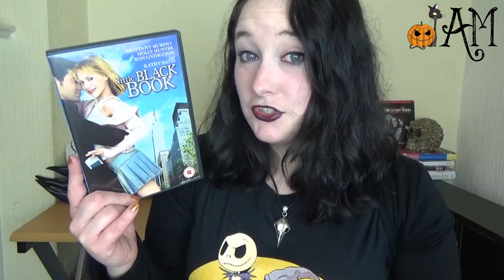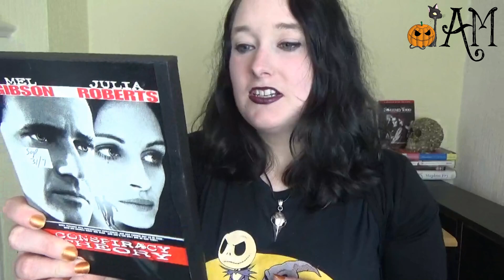DVD Unhaul! Sylvia Plath, Ventriloquism, Demon Barbers, and More!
MY BOOKS [OPEN FOR LINKS AND INFO!] unhaul movies DVDs Welcome to my DVD haul! Here we have Sylvia Plath, ventriloquism movies, Demon Barbers (guess who!), and more! Scroll for a full list of the films featured here.

Amy McLean

Sylvia movie
The Dummy movie
Adaptation movie
The Black Book movie
Conspiracy Theory movie
Sweeney Todd movie